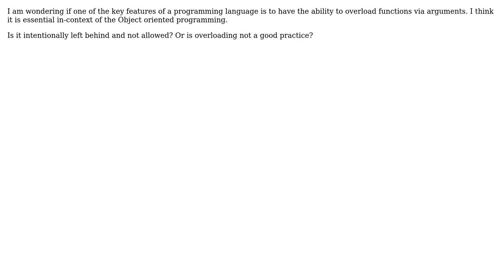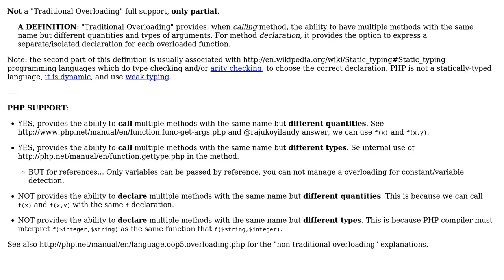Software Engineering: Why PHP doesn't support function overloading?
With thanks & praise to God, and with thanks to the many people who have made this project possible! | Content (except music & images) licensed under CC BY-SA | Music | Images & others | With thanks to user Yusubov user user1179459 user Peter Krauss and the Stack Exchange Network Trademarks are property of their respective owners. You are responsible for your own actions.